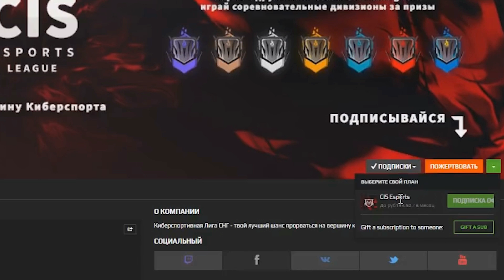120 секунд с Flamie